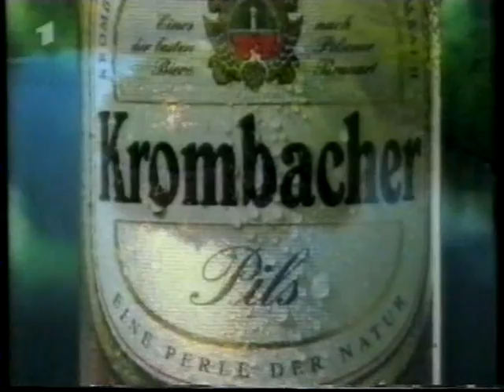VfL Bochum - FC Brügge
UEFA-Cup 1997/98, zweite Runde, Rückspiel, Hinspiel 1:0 für FC Brügge